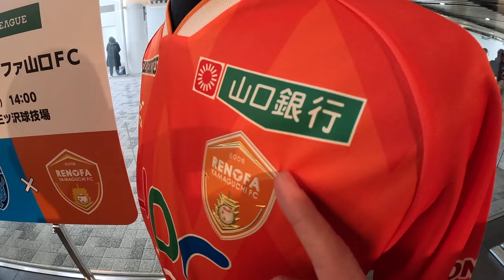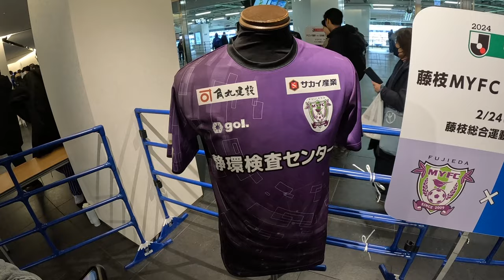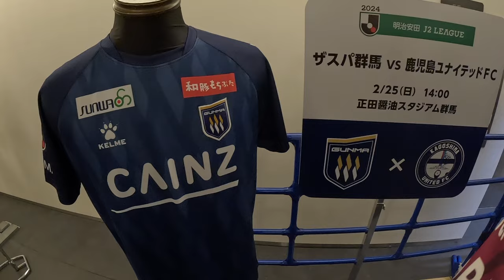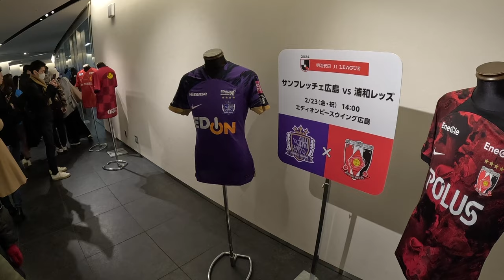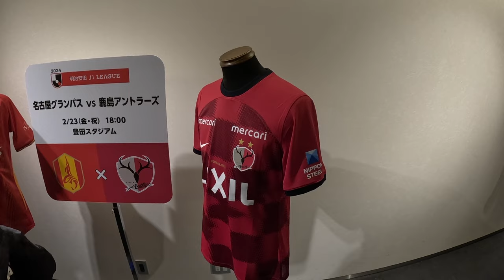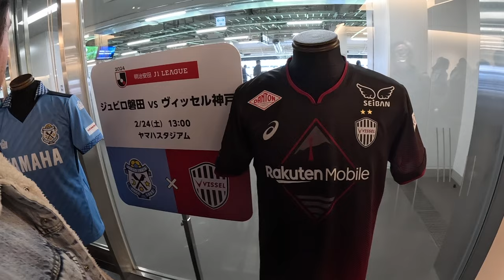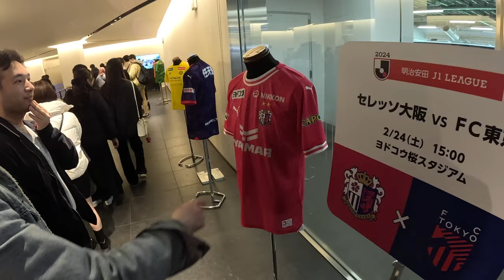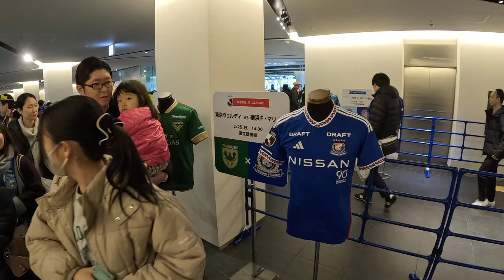2024 Official J.League Kit Review - J1, J2, J3! ｜ 2024シーズンJリーグ新ユニフォームレビュー!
Ｊリーグ全６０クラブの２０２４シーズンのユニフォーム！各クラブのこだわりが詰まったユニフォームをぜひご覧ください。

I went to watch the FujiFilm Super Cup between Vissel Kobe and Kawasaki Frontale at the National Stadium and was lucky enough to visit the jleague exhibition showcasing all new uniforms for the 60 clubs from J1 to J3. Beautiful stuff!

There are some absolute bangers in here, but also some downright stinkers that you couldn't even pay me to wear.

Which one is your favourite and which one needs throwing in the bin?

Shoutout to my mate Chris for coming along and sharing his top tier J League knowledge as well. Hero.